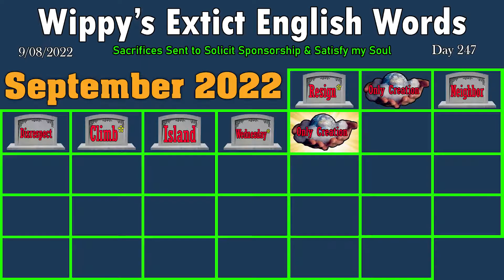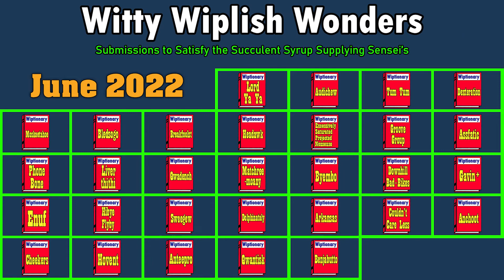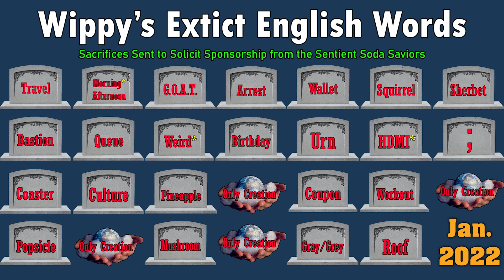Lov1sten - Wiplish Lesson 247 | Changing English Daily Until MTN Dew Sponsors Me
The intro may have gotten a little out of control.

Song 1: Hello
Artist: Lionel Richie
Song 2: Lick On Your Butt skit
Artist: Azizi Gibson
Song 3: Sthlm Sunset
Artist: Ehlring